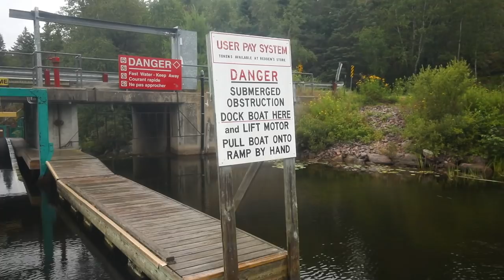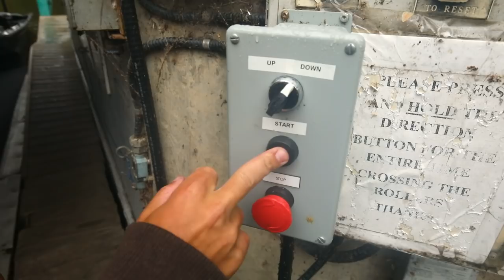Over The Lift! (The Truth About Musky Fishing)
The truth about Musky fishing that is even on the best of lakes it is REALLY REALLY tough. Once again had a blast with the boys fishing on my favourite lake and undoubtably one of the best Musky lakes in the world...Lake of the Woods! I apologize for the lack of fish, but thought you may still find the adventure of getting there interesting. Thanks for all the support on the last few videos, you guys are incredible!!!

Here is the gear listed in the video:

Cameras:

Main Vlog Camera
Secondary Vlog Camera -Sony A7S
B-Roll Cam - Sony FS5
Drone -DJI Mavic